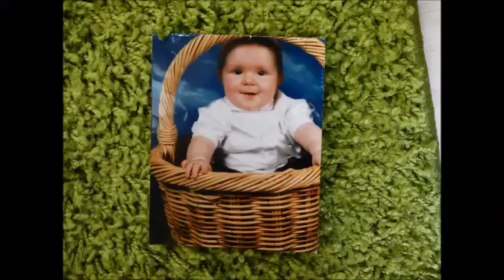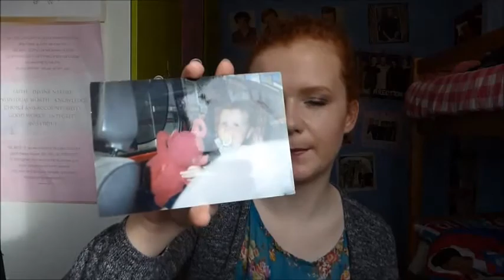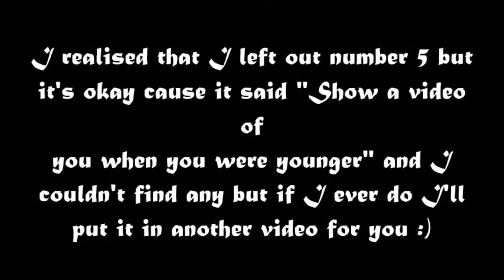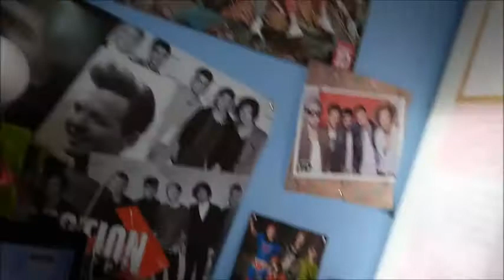The Throwback Tag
Hey guys, hope you enjoy this video, I enjoyed making it haha! I don't know why the screen keeps going funny but at least you can still see it :)

~Lucy x